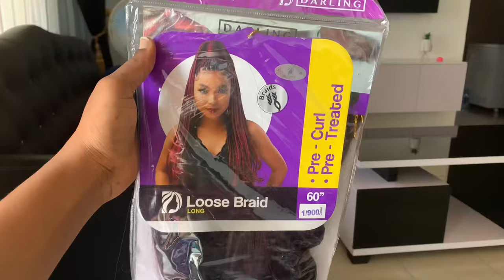Life As A New Mum Living In Nigeria… Silent Vlog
Life As A New Mum Living In Nigeria… Silent Vlog…I hope you watch and enjoy the Video and while at it please consider supporting us by Clicking the Like 👍 button, leave a nice comment for us 😊 , Share my Videos and Subscribe to my Channel if you haven’t. Thank you so much ☺️ newmum newhairstyle motherhood afterdelivery

LOCATION: Aba ,Abia State, Nigeria